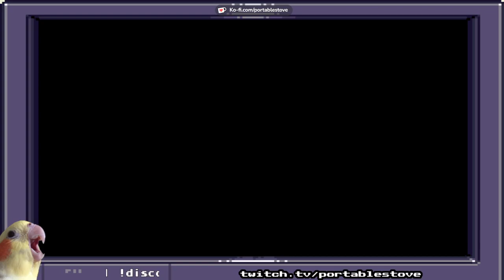Switch Grab Bag [1]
if i do another one of these it'll be in a bit

oma2ri adventure, witch and the 99 mushrooms, unmetal